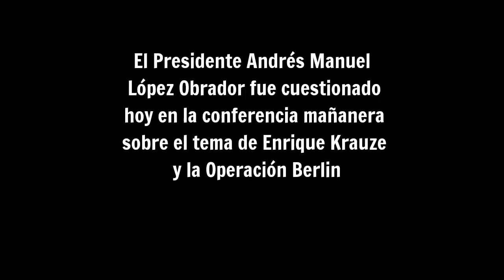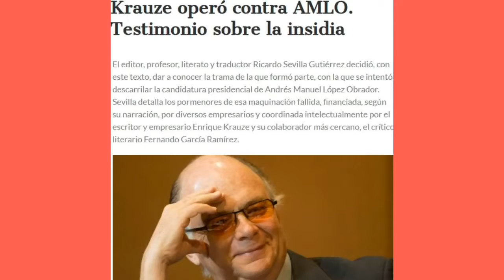AMLO Perdona a Enrique Krauze